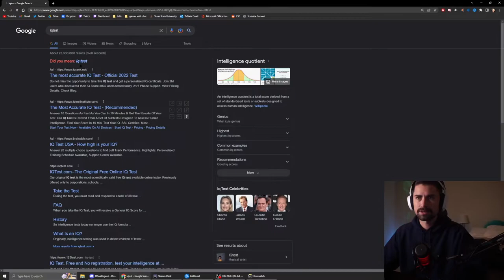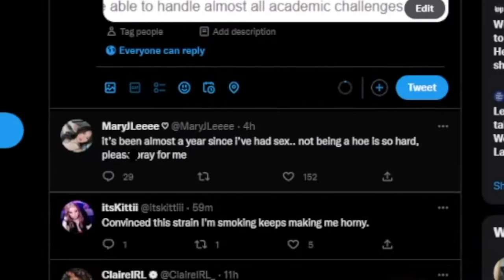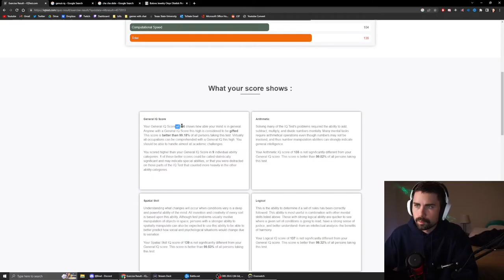Worst IQ test ever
AyyPeff takes an IQ test and finds out his results tell him that he's gifted. He calls his mom to give her the news and as his ego rises he even uses his newfound test results to flex on kids in overwatch 2.